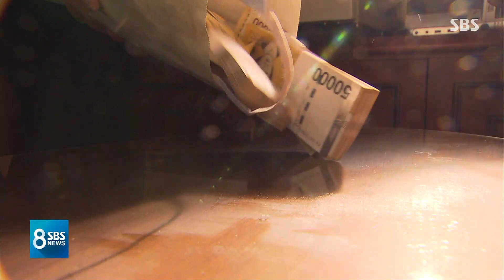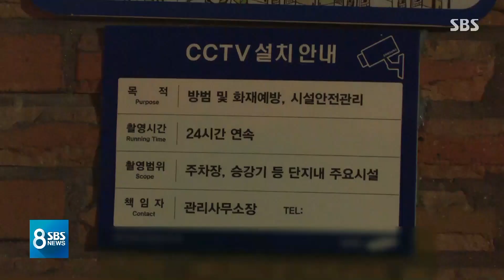전북경찰청장 형 집서 억대 도난…현금 절반만 사라졌다? / SBS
최근 전북 익산의 한 아파트에서 1억 5천만 원, 거액의 현금이 사라지는 사건이 발생했습니다. 현직 전북경찰청장의 형이 신고한 것인데 언제 어떻게 돈이 없어진 것인지, 또 왜 그렇게 큰돈이 집안 옷장에 들어있었는지 관심이 쏠리고 있습니다.
JTV 오정현 기자입니다.